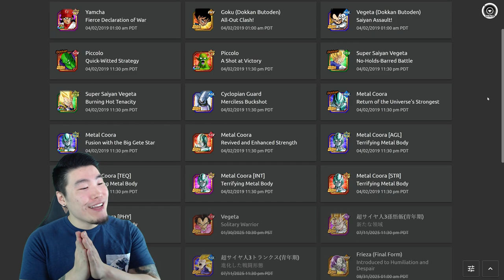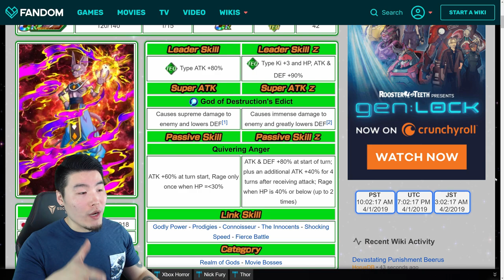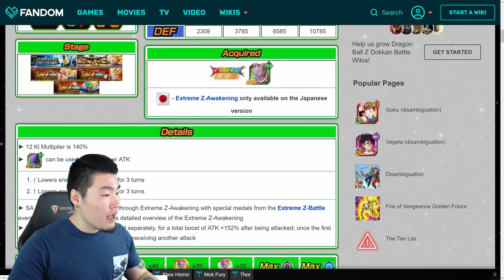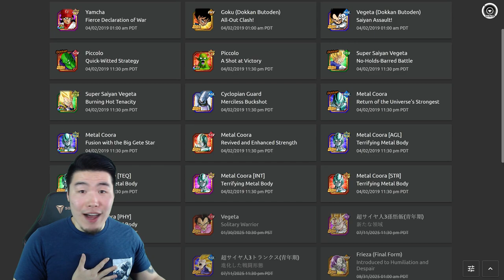LOADS OF NEW CONTENT ON THE WAY! Global Data Download 04/10/19 | DBZ Dokkan Battle